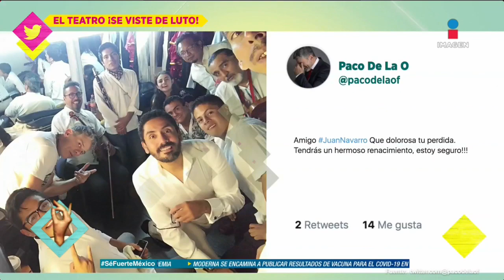¡El teatro nacional está de luto por la muerte del tenor Juan Navarro! | De Primera Mano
KikaEdgar, BennyIbarra y más levantan telón en 'Mejor Teatro', para entretener al público y rinden homenaje al tenor JuanNavarro.